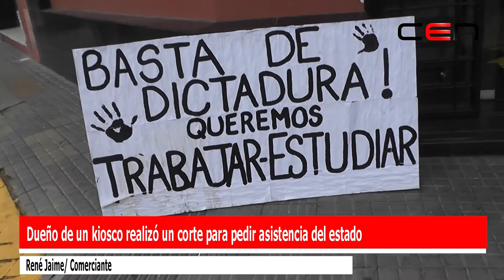Dueño de un kiosco realizó un corte para pedir asistencia del estado